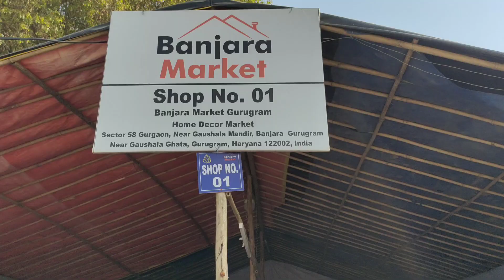Banjara Market Gurgaon Home Decor Collection | New* Banjara Market Gurgaon Latest Collection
Market Gurgaon Home Decor Collection | New* Banjara Market Gurgaon Latest Collection

Your Search

banjara market gurgaon furniture
banjara market gurgaon sector 62
banjara market gurgaon haul
banjara market gurgaon location
banjara market gurgaon sector 56
banjara market gurgaon crockery
banjara market gurgaon mirror
banjara market gurgaon address
banjara market gurgaon new location
home decor market in delhi
home decor market in mumbai
home decor market in kolkata
home decor market in sadar bazar delhi
home decor market in pune
home decor market in bangalore
home decor market in hyderabad
home decor market in ahmedabad
home decor market in noida
home decor market in lucknow
banjara market gurgaon hew location
banjar market gurgaon nearest metro station
banjara market gurgaon new address
banjara market gurgaon hew video
banjara market gurgaon new
banjara market gurugram new location
new banjara market gurgaon sector 62